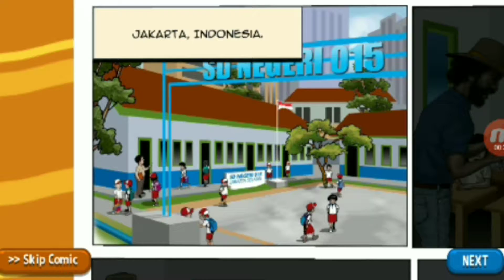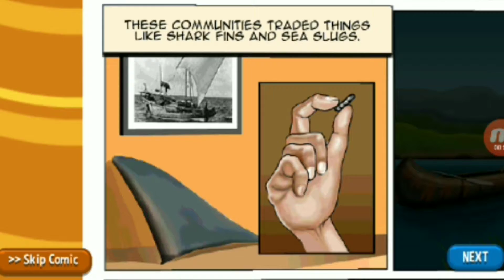Next Door Land: Explore Australia | Mobile Game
Game keren buatan bandung...

Kamera: HP ASUS Selfie 4
Software edit video: Quik, Power Director, dan Viva VIdeo

Stalk Me Please on Instagram : @hei_reni

With love,

Reni Heimustovu